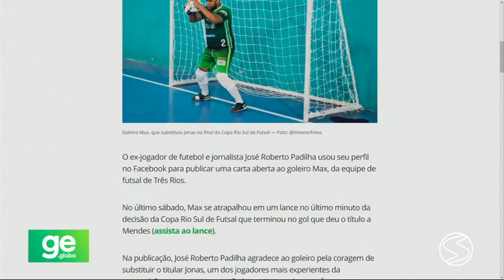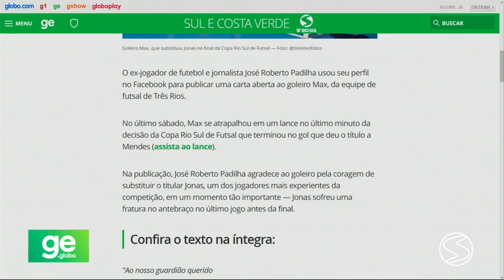Mendes vence Três Rios no último minuto e conquista tricampeonato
Após sete anos de jejum, equipe luta até o fim e busca virada improvável com atuação decisiva de Vitinho